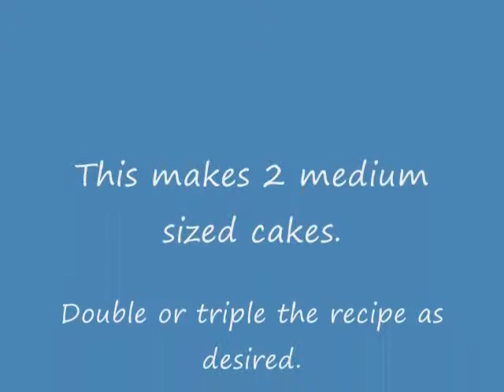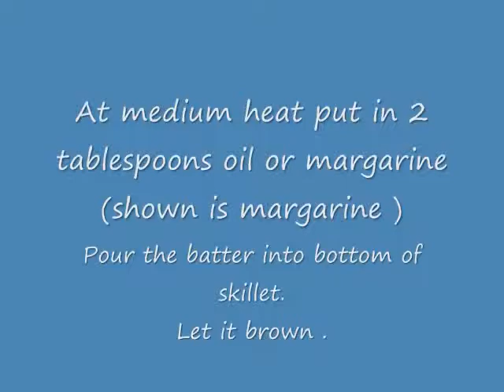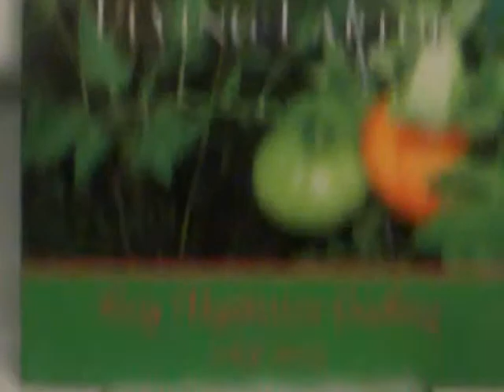Cornmeal Griddle Cakes vegan..wmv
100 % cornmeal griddle cakes.  Served with cherry-blueberry sauce.  Yummy.
(no sugar it is in the sauce)